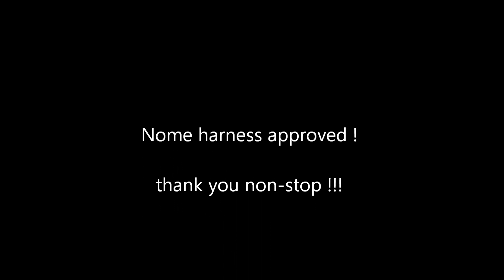test non-stop Nome harness